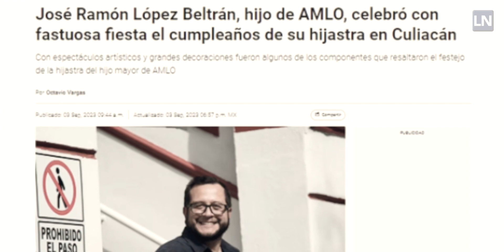El sexenio de López Obrador es el más corrupto de la historia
Noemí Luna, diputada federal por el PAN, aseguró que el sexenio de López Obrador se ha caracterizado por ser muy corrupto; “lo terrible de esto es que la honestidad era la bandera del Ejecutivo federal”.